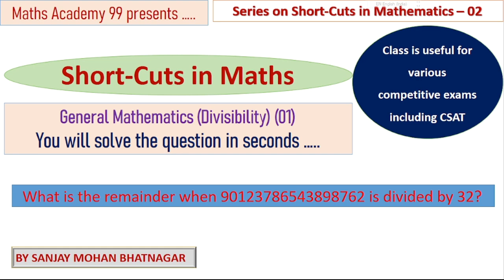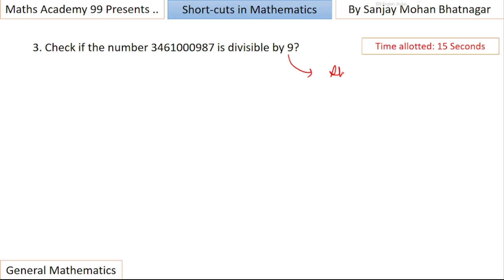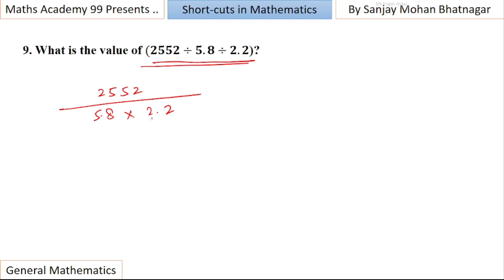Short-Cuts in Mathematics 02 - General Maths (Divisibility) (01) – 10 Questions fully explained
This is a new series of classes on short-cuts in various topics in Quantitative Aptitude (Mathematics).
The Second lesson covers and explains fully 10 questions on Divisibility and general mathematics concepts. It has been well taken care of that no formula as such is used.

Sanjay Mohan Bhatnagar